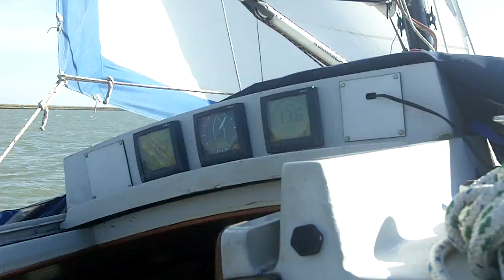seamoon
From Burnham-on-Crouch to the Medway aboard the Seamoon.  I was the Mutineer.